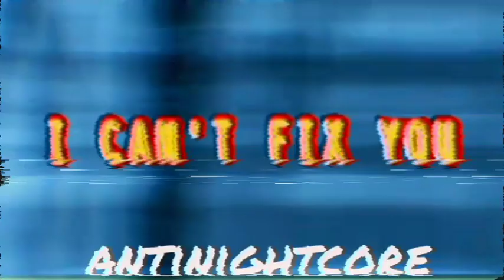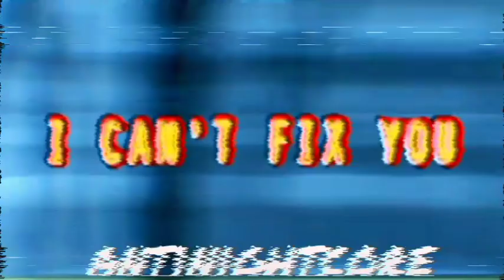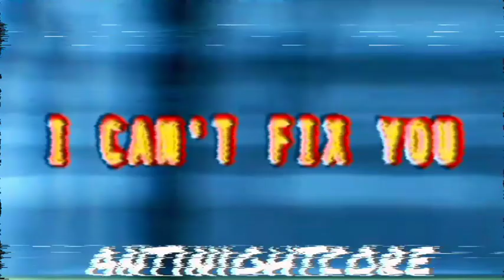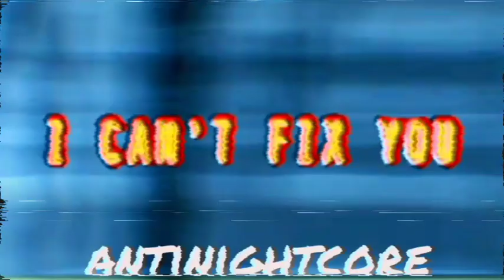fnaf song i can't fix you cg5 remix ANTINIGHTCORE